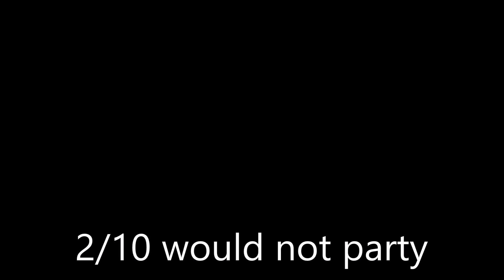Why Rome 2 sucks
apparently there is something wrong with this video so I will address some things,
1. I know the first couple minutes is rome 1, so if you didn't watch it all the way fucking watch it all the way.
2. this is a joke video and not a serious review, the pajama party should of gave it away
3. if you don't like the pajama party or don't know what it is, party harder future romebros.